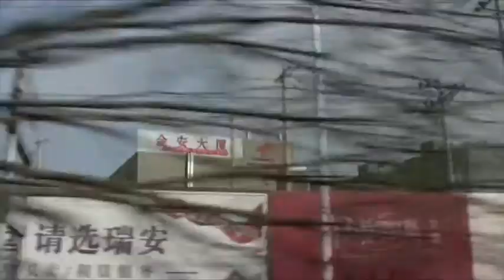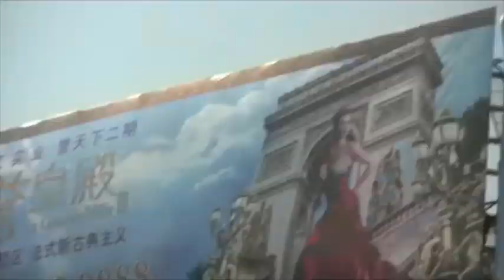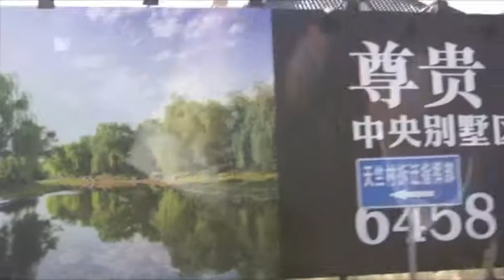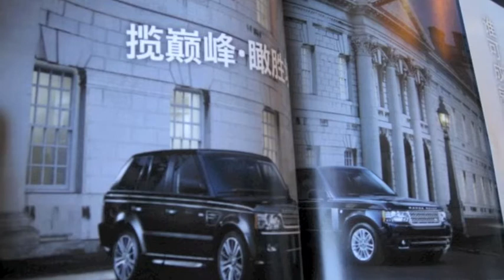China Boom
Driving around the new neighborhoods in Beijing where the old hutongs used to be with narrow streets and ancient communities. Empty apartments and Range Rover ads. A lethal combination.